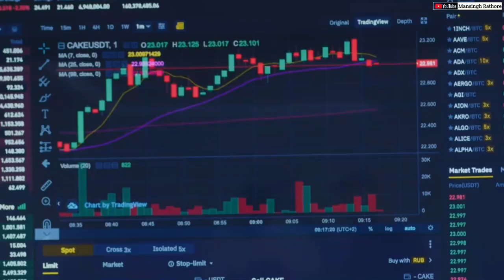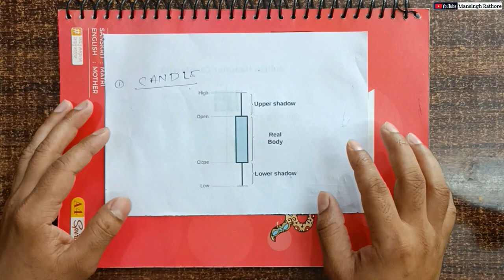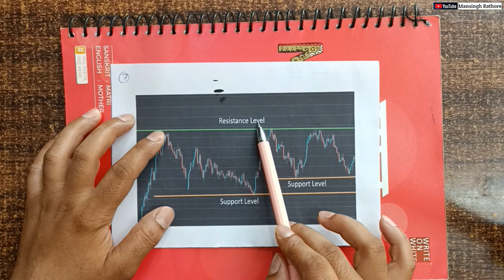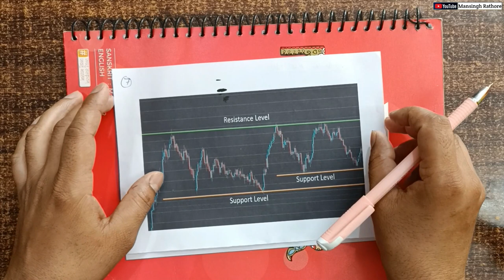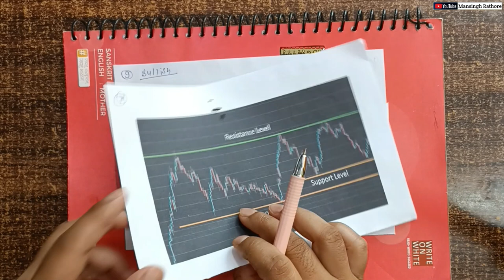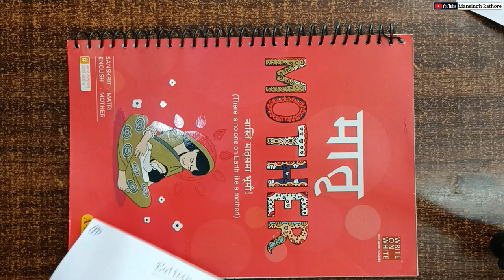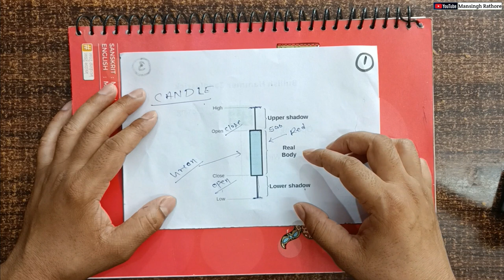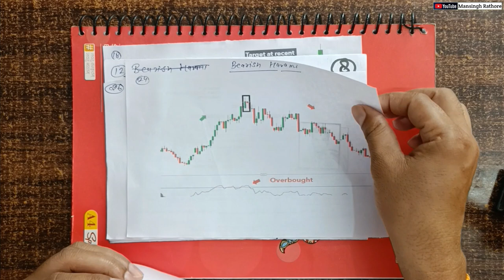Full Course Candle Stick Pattern 2023 | Candle Pattern Analysis In Trading | All Candles meaning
Hello Doston Swagat Hai Aapka Ek New Video Me Mera Name Mansingh Rathore Aaj Is Video Me Baat Karne wala Hu Stock Market Trading ( Intraday & F&O ) Ke Baare Me Agar Aap Trading Karte Hai To Aapko Technical Analysis Karna Bahut Jaruri Hota Hai Technical Analysis Karne Ke Liye Aapko Chart Ko Samjhna Aana Chahiye Is Video Me Hum Chart Par Banane Wale Candles Ke Bare Me Janege To Agar Aap Share Market Me Beginners Hai To End Tak Video Dekhiye .
candlestick patterns for beginners
candlestick patterns
technical analysis
Candle Stick Pattern
Candle Pattern Analysis
Technical Analysis In Share Market 2023
candlestick trading
stock trading candle stick
candle से पता करें stock का price गिरेगा या बड़ेगा
candle chart kya hota hai
all candlestick pattern
candle chart kaise samjhe
chart pattern intraday
options trading chart pattern
all chart pattern